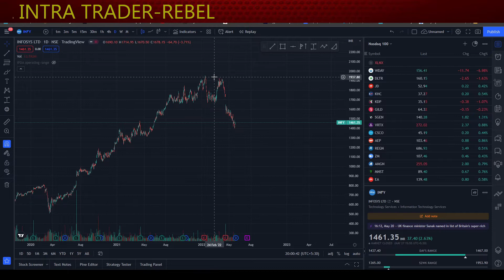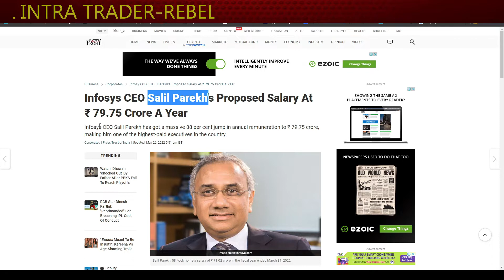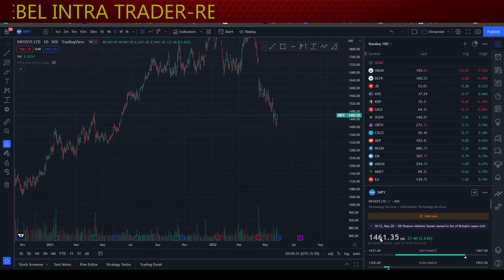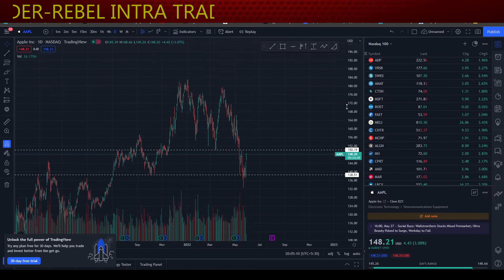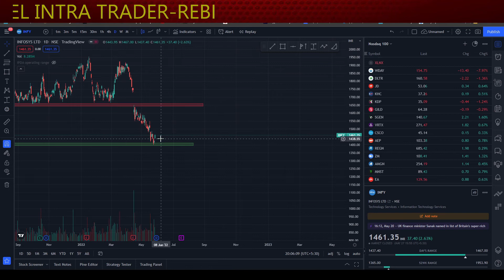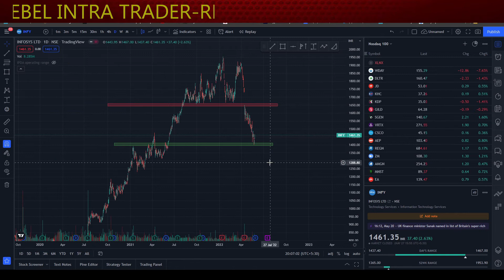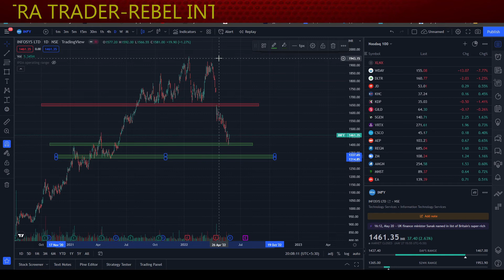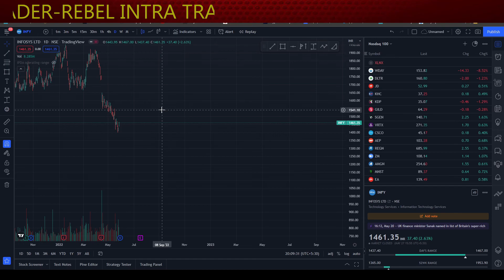Infosys share Big NEWS || Analytics Analysis of INFOSYS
Infosys Limited is an Indian multinational information technology company that provides business consulting, information technology and outsourcing services. The company was founded in Pune and is headquartered in Bangalore.

Technical analysts
Lecture 1